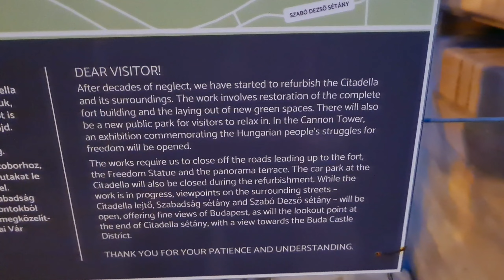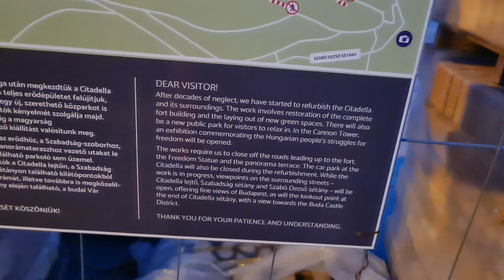504. Czy Było Warto Wspinać Się Na Górę Gelerta???😮‍💨😮‍💨😮‍💨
Drodzy widzowie kanał opiera się na WASZYM WSPARCIU, bo sprzęt, jak i kursy, które ciągle robimy, by poszerzać swoją wiedzę, niestety są drogie, jak również utrzymanie tego kanału generuje ciągłe koszty. Stworzenie takiej książki to tez ogromna ilość pracy, dlatego będzie nam bardzo miło, gdy wesprzesz finansowo nasz kanał.

UWAGA W TYTULE PRZELEWU WPISZ KSIĄŻKA, JEŻELI CHCESZ ODWDZIĘCZYĆ SIĘ ZA NASZE MATERIAŁY LUB GDY CHCESZ NAS TYLKO WESPRZEĆ, WPISZ DAROWIZNA!

Numer konta:
Sebastian Szaman
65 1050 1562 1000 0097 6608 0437